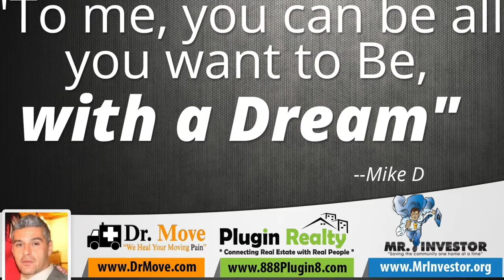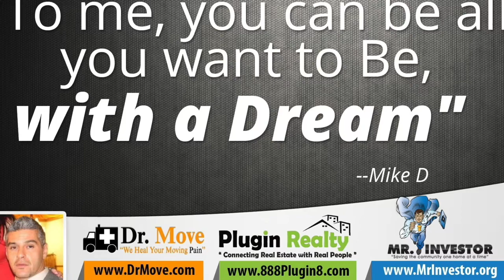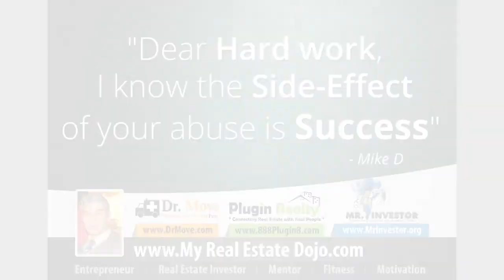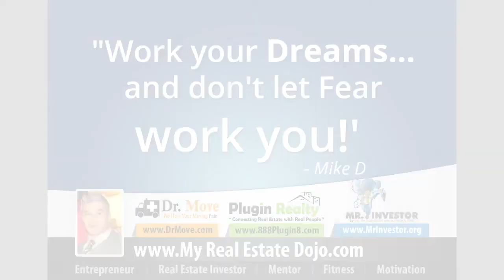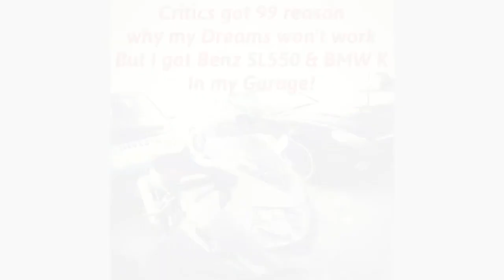Profit-sharing Coaching for Real Estate Investors